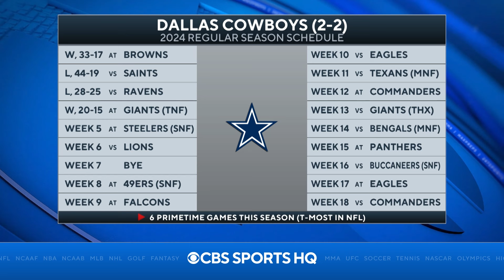Cowboys STAVE OFF Giants' comeback, Micah Parsons & Malik Nabers exit with injuries | Game Recap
Emory Hunt and Bryant McFadden join CBS Sports HQ to break down the Cowboys-Giants Week 4 matchup.